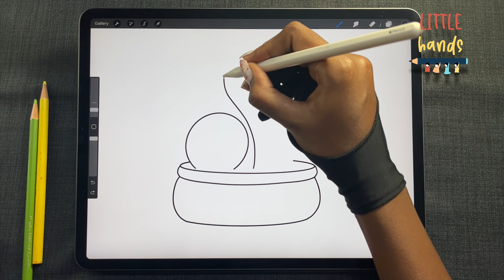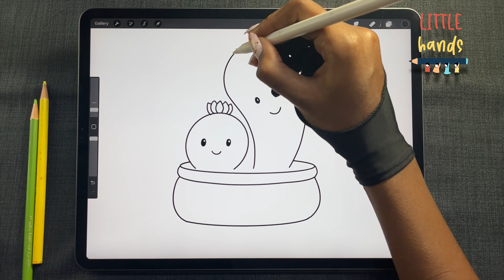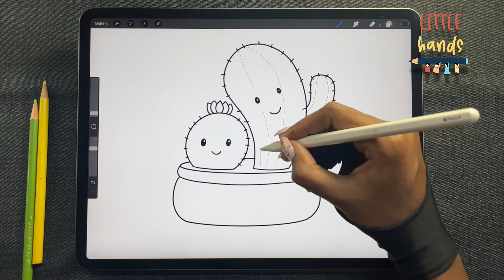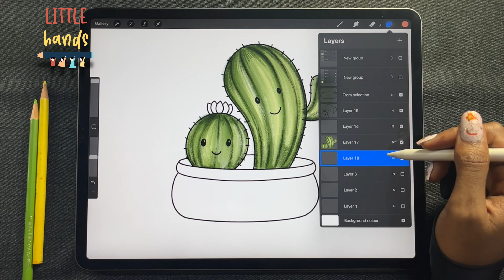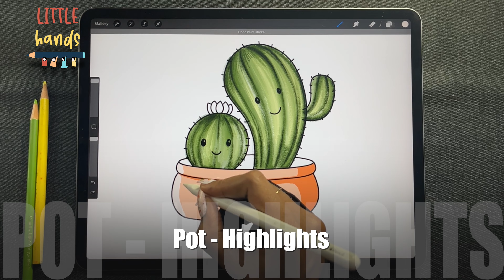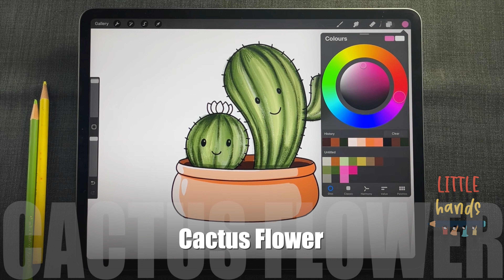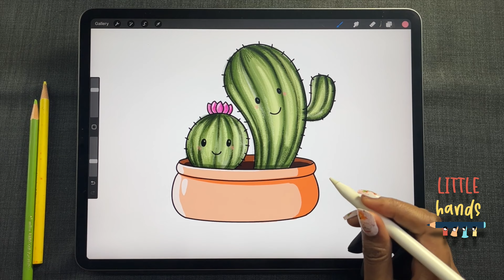Step-by-Step iPad Procreate Drawing: Creating an Adorable Cactus with a Vibrant Flower |Art Tutorial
In this captivating tutorial, we'll guide you through the mesmerizing process of creating a charming little cactus with a burst of colors using Procreate on an iPad. Join us as we unlock the secrets of digital art and reveal step-by-step techniques to bring this adorable masterpiece to life.

With our expert tips and tricks, you'll learn valuable skills in digital illustration, shading, and adding vibrant details. Whether you're a beginner or an experienced artist, this video is tailored to inspire and help you level up your artistic abilities.

Not only will this tutorial satisfy your artistic cravings, but it's also designed to be easily followed by anyone interested in iPad Procreate drawing. Discover the joy of creating captivating art with just a few taps and swipes on your iPad.

Don't miss out on future tutorials, speed drawings, and exciting challenges that will elevate your creativity to new heights.

Unlock your artistic potential and embark on this colorful journey with us. Get ready to create an enchanting cactus with a vivid flower that will leave everyone in awe. Grab your iPad, open Procreate, and let's dive into this delightful artistic adventure together!

Remember to like this video, leave a comment sharing your thoughts and suggestions, and share it with fellow art lovers. We can't wait to see your beautiful creations inspired by this tutorial. Let's spread the love for art and creativity together!

Timestamps:
00:00 - Intro
00:13 - Sketch the Outline
00:53 - Add Details
2:26 - Add Base Color
2:44 - Add Highlights and Shadows
6:14 - Pot - Base Colour
7:05 - Pot - Shadows
7:32 - Additional Touches
7:52 - Pot - Shadows
8:22 - Cactus - Flower
9:07 - Result